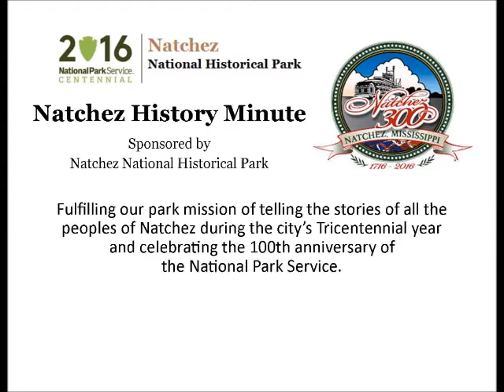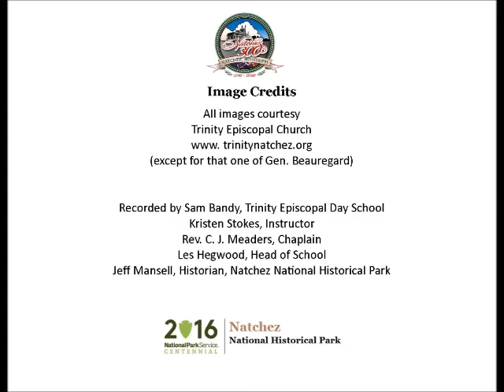Mar 18 Trinity Bell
Our youngest participant so far, Sam Bandy, a fourth grade student at Trinity Episcopal School, presents a Natchez History Minute about the donation of the Trinity bell to the Confederate war effort.  Sam reads excerpts from a letter written by the session on March 17, 1861.